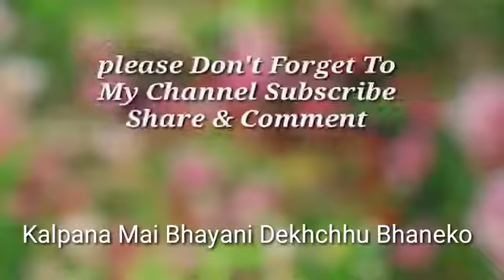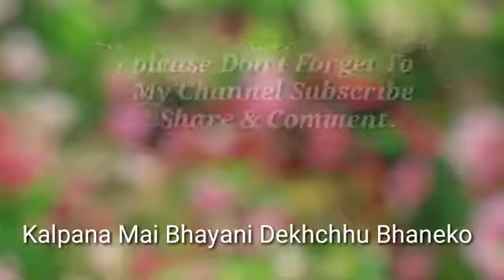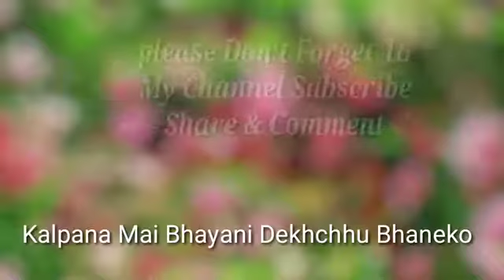Kalpana Mai Bhaye Ni Dekhchhu Bhaneko